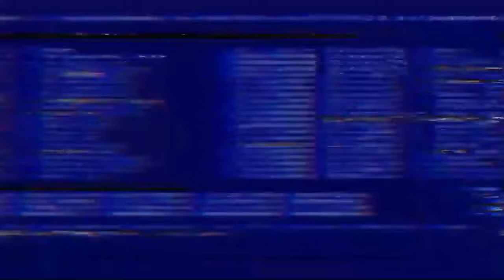HUWAG MAGING HARAGAN | EMANG ENGKANTADA AT ANG TATLONG HARAGAN (TRAILER)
What you will see is not the same as a normal children's story. Because it was made as a teaser only. Judgmental is forbidden. Watch at your own risk.